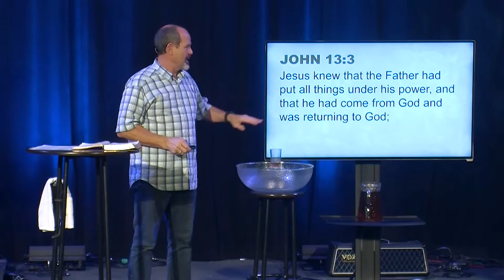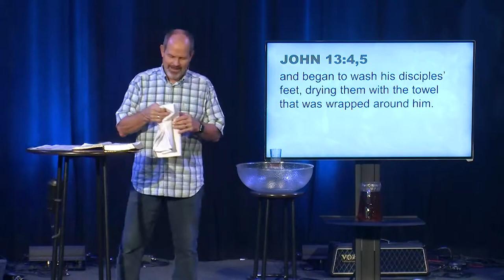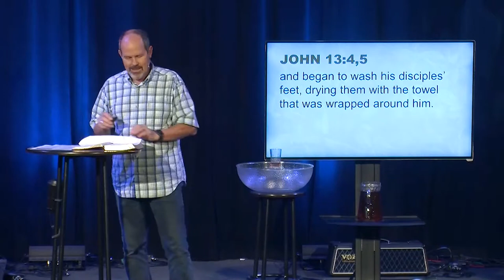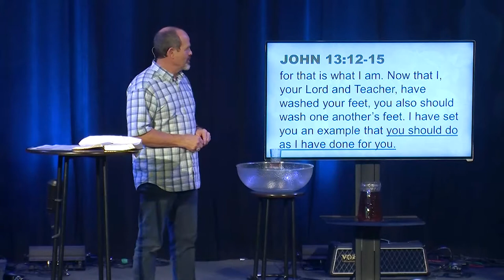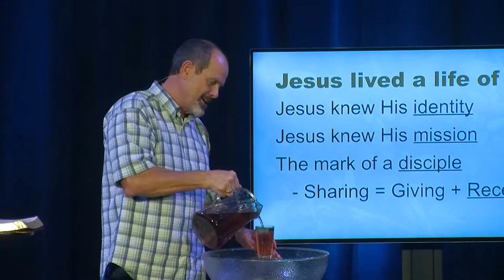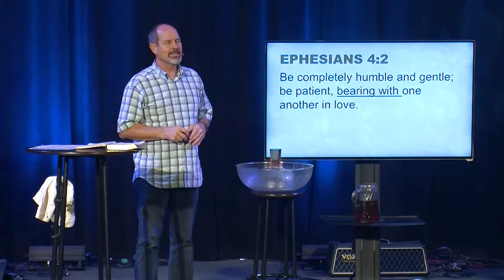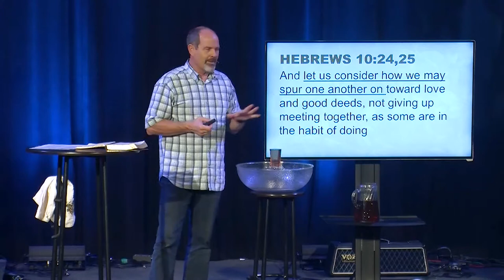WE = God + Me + Spouse | Paul Glazner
October 18, 2020 - Pastor Paul Glazner